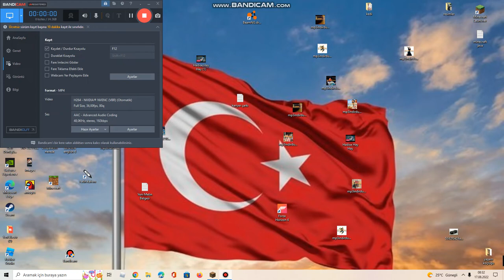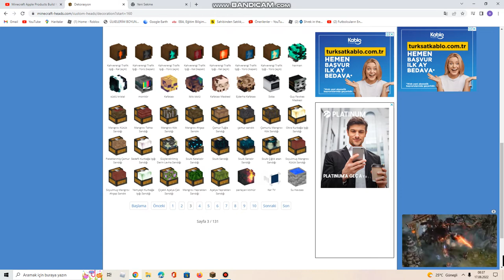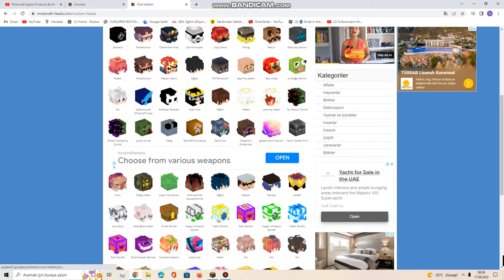minecraft eski bilgisayar nasıl yapılır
kafatası kodu:/give @p minecraft:player_head{display:{Name:"{\"text\":\"Windows XP Monitor\"}"},SkullOwner:{Id:[I;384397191,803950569,-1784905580,-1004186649],Properties:{textures:[{Value:"eyJ0ZXh0dXJlcyI6eyJTS0lOIjp7InVybCI6Imh0dHA6Ly90ZXh0dXJlcy5taW5lY3JhZnQubmV0L3RleHR1cmUvNmYzNjhhODZjZmZkMjllYTI1YjFhYjdlNTVhYzFkMDQ5NGY3MjZhODUzZmRiNDA0MmU3YzcxY2QwNmI5NmQzNyJ9fX0="}]}}} 1

görünmez eşya çerçevesi:/give @p item_frame{EntityTag:{Invisible:1b}}
üstteki komutu sadece komut bloğuna yazabilirsiniz
komut bloğu komutu:/give @p command_block